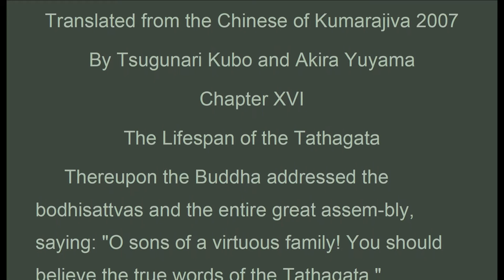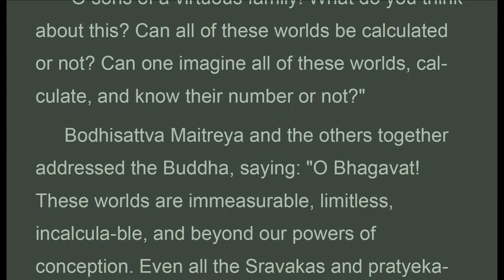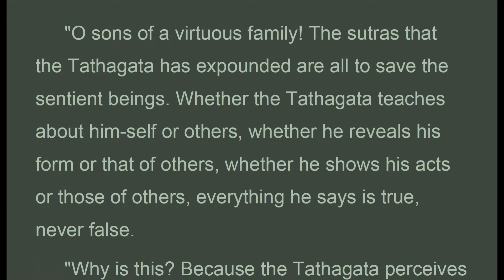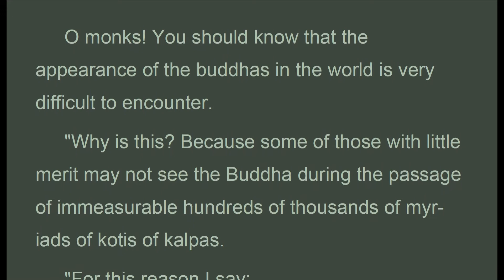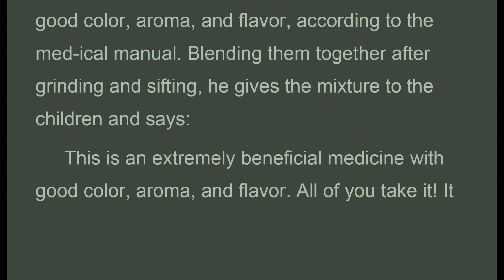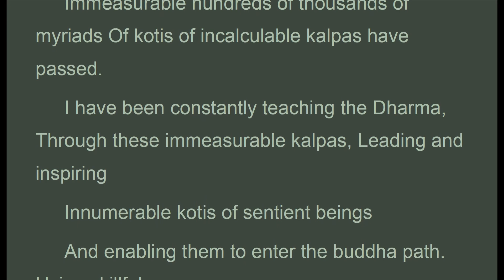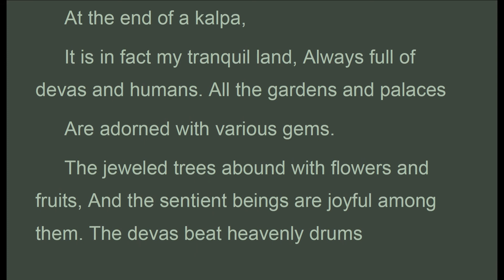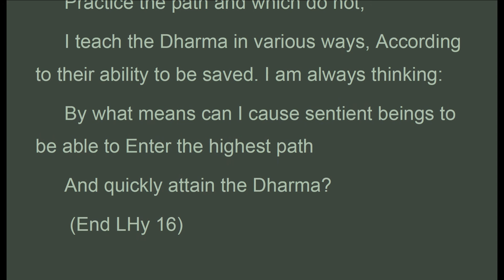LSy_16 The Lifespan of the Tathagata, Kubo & Yuyama , Lotus Sutra (Mar 2020)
Audio Texts. "The Buddha said: "I am just like this. Since I became a buddha, immeasurable, limitless, hundreds of thousands of myriads of kotis of nayutas of incalculable kalpas have passed. Though for the sake of sentient beings, I use skillful means and say that I will enter parinirvana, there is no one who could rightly say that I am guilty of falsehood."
 Thereupon the Bhagavat, wanting to elaborate on the meaning of this further, spoke these verses:
 Since I attained buddhahood,
 Immeasurable hundreds of thousands of myriads Of kotis of incalculable kalpas have passed.
 I have been constantly teaching the Dharma, Through these immeasurable kalpas, Leading and inspiring
 Innumerable kotis of sentient beings
 And enabling them to enter the buddha path. Using skillful means
 I have manifested the state of nirvana To bring sentient beings to this path; Yet I have not actually entered nirvana,
 But continually abide here expounding the Dharma. Although I am always among these erring beings, With my transcendent powers,
 I prevent them from seeing me. The sentient beings,
 Seeing me enter perfect extinction Earnestly revere my relics
 And, ﬁlled with longing, Yearn for me.
 When the sentient beings become Sincere, mild, and receptive,

THE LOTUS SUTRA
Translated from the Chinese of Kumarajiva 2007
By Tsugunari Kubo and Akira Yuyama
Chapter XVI
The Lifespan of the Tathagata

LSy_16_Kubo_Yuyama_LotusSutra.pdf - Adobe Acrobat Pro 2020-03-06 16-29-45.mp4